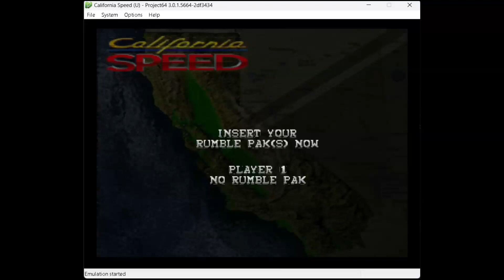Fuji Semi [WR] 2:32.180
World Record 2:32.180 Speedrun of Fuji Semi on California Speed for Nintendo 64.